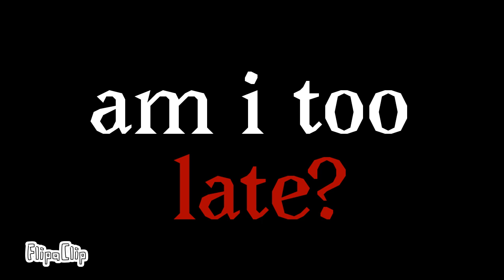I don't want to live anymore //animation meme(?) // WARNING // read desc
This is not a vent!! I'm okay, sorry if i made you guys worry about me. This was when turquoise almost killed Roto and while Roto was healing. During this time, turquoise starts to become bi-polar. She was also thinking about this type of stuff going on in the video. So, this is like the "1.5" part of the aftermath of "stronger meme" from sleepyteapaws. So, the 1.5 part is before part 2 of when rotation and counter were fighting.